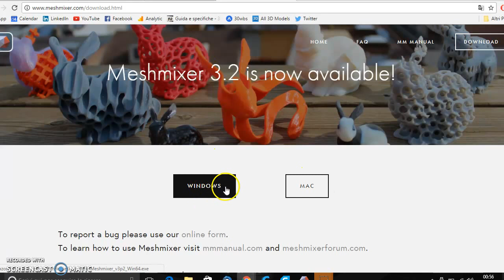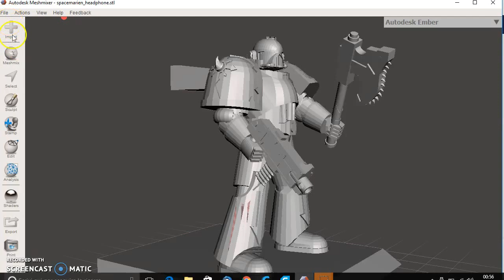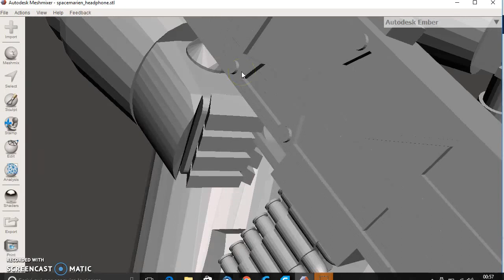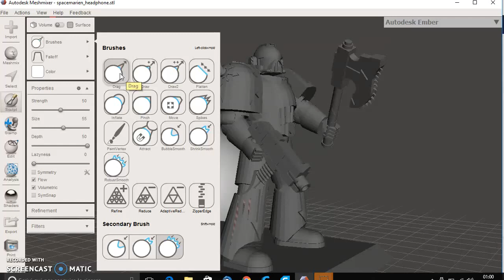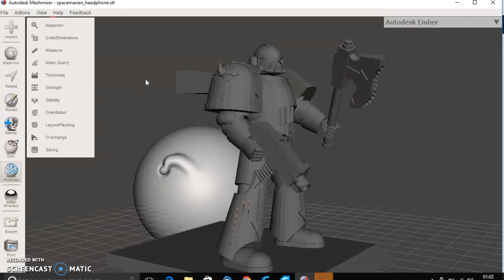62 - MESHMIXER - trucchi, analisi e correzione file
Finalmente ecco qualche consiglio sul trattamento e preparazione del file .stl.
Il file in origine potrebbe non essere adatto per la stampa 3d e potrebbe necessitare di analisi correzione e riparazione.